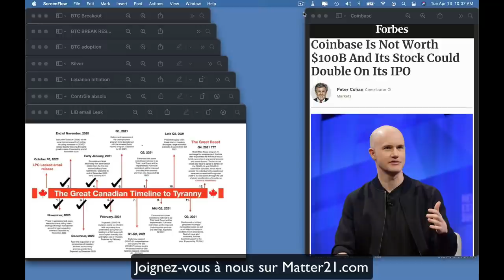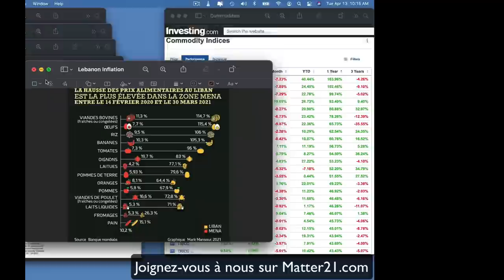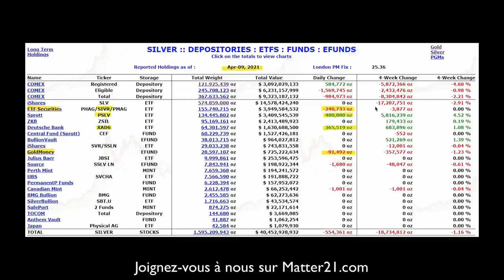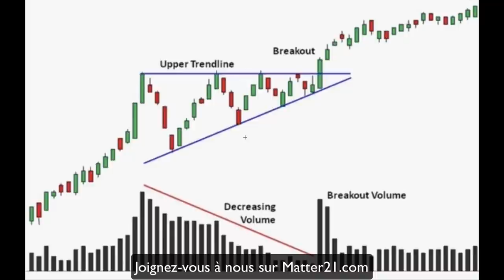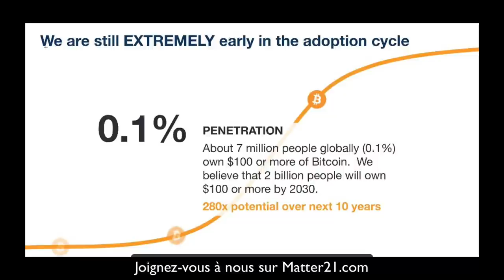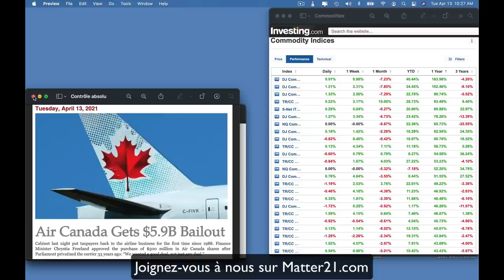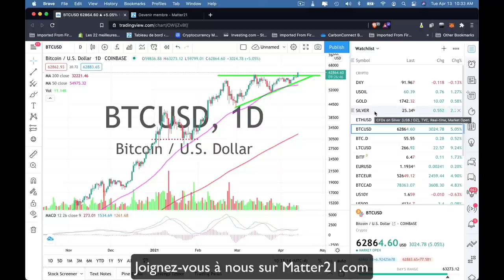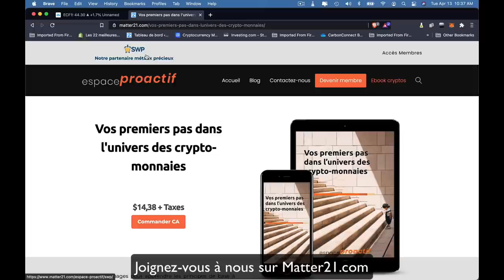Quand les médiocres saisissent les sociétés publiques.